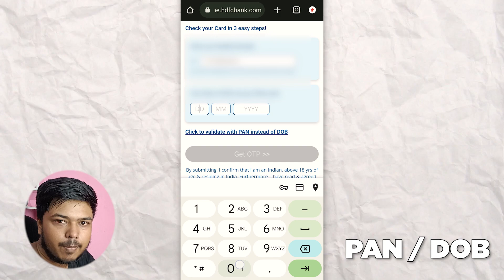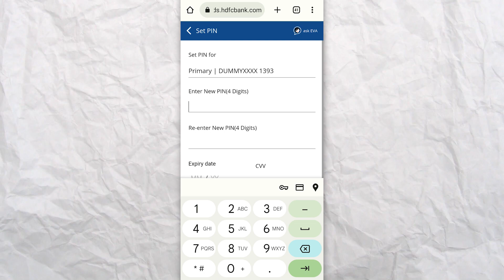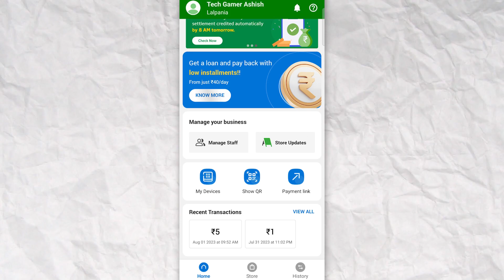hdfc credit card for students. hdfc tata neu credit card benefits. hdfc tata neu credit card apply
hdfc tata neu credit card benefits. hdfc tata neu credit card apply. hdfc credit card for students

hdfc credit card for 18 years

Instagram :-I'm on Instagram as @tech gamer ashish1